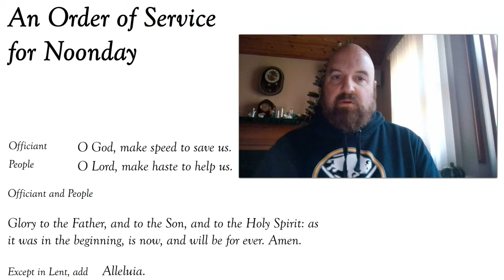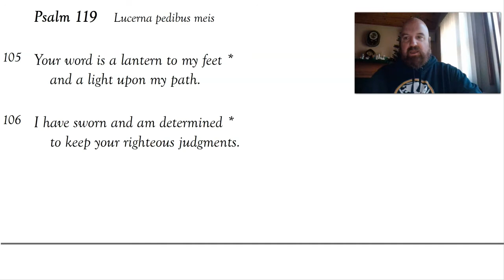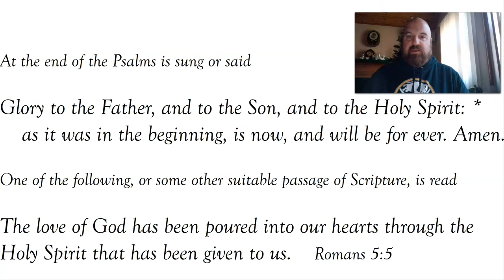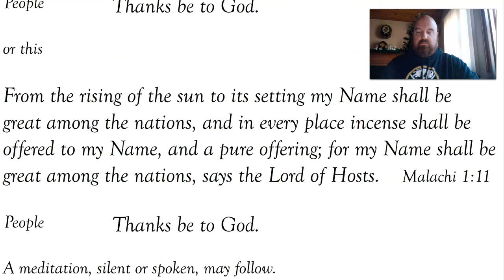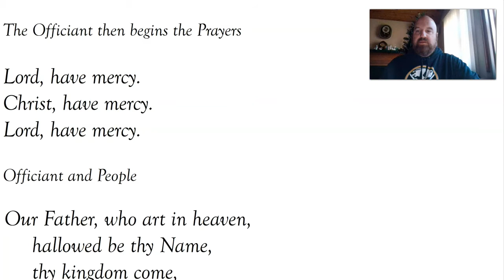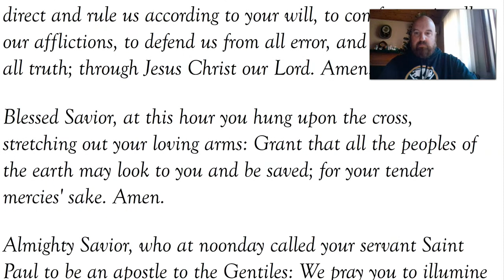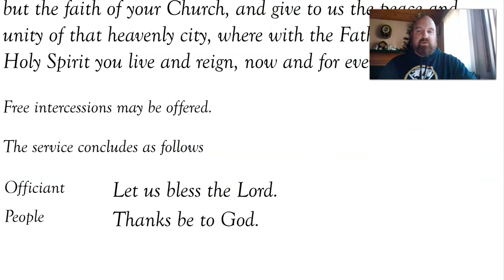Noonday Prayer of the Feast of Blessed Thomas: 21 December 2021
Tonight is the longest night...

The Feast of the Nativity is drawing near...

Friday - Christmas Eve:
Mass at St. Stephen's: 4:30 PM & 11 PM [with half-hour chorale prelude before 11 PM Midnight Mass]
Mass at Holy Cross: 8 PM

Saturday: Christmas Day:
Mass at St. Stephen's: 10:30 AM

Sunday: The First Sunday of Christmas
Mass at St. Stephen's: 8 AM & 10:30 AM
Mass at Holy Cross: 9 AM

St. Stephen's Episcopal Pro-Cathedral
35 South Franklin Street

The Episcopal Church of the Holy Cross
373 North Main Street